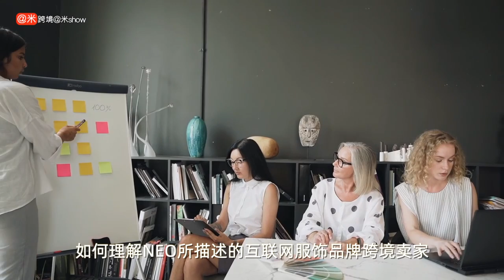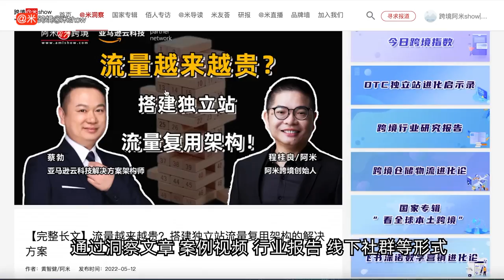【一】从流量驱动到产研驱动，跨境卖家的内外矛盾